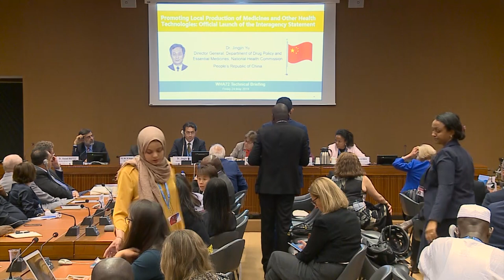Local Production of Medicines - Technical Briefing at WHA72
A technical briefing at the 72nd World Health Assembly, focusing on local production of medicines.

The World Health Assembly is the decision-making body of WHO, the World Health Organization. It is attended by delegations from all WHO Member States, and it focuses on a specific health agenda prepared by the Executive Board. The main functions of the World Health Assembly are to determine the policies of the Organization, supervise financial policies, and review and approve the proposed programme budget. The Health Assembly is held annually in Geneva, Switzerland.

In addition, technical briefings are organized separately on specific public health topics to present new developments in the area, provide a forum for debate and to allow for information sharing.
Category
Nonprofits & Activism